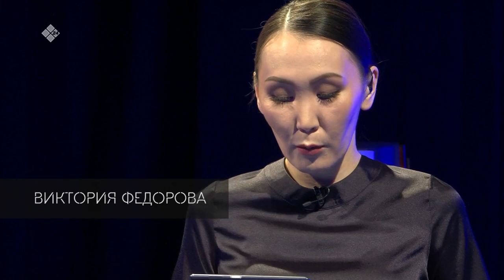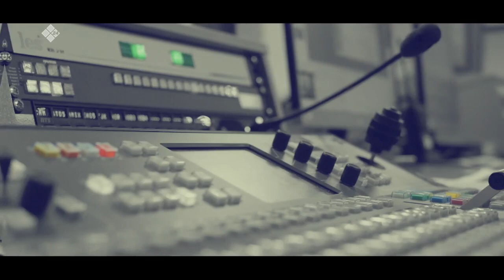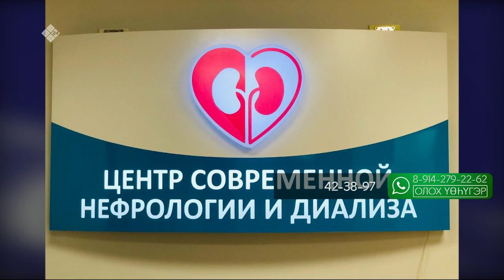«Олох үөһүгэр» биэриигэ: Бүөрдэринэн уутук диагностаах дьоҥҥо көмө туһунан (27.05.21)